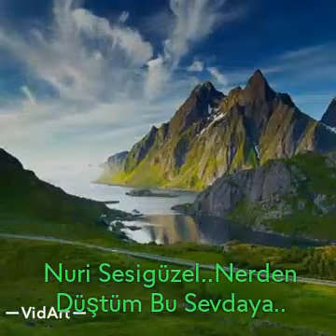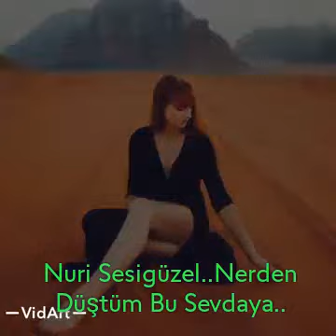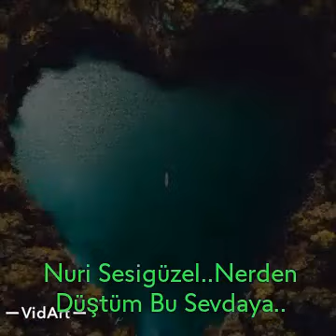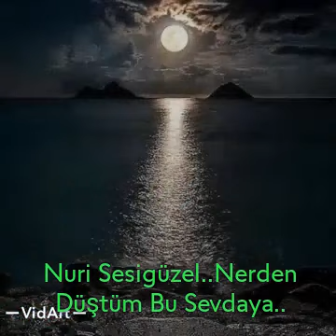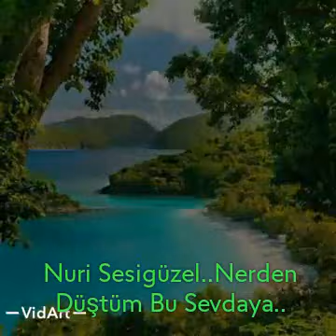Nuri Sesigüzel..Nerden Düştüm Bu Sevdaya..